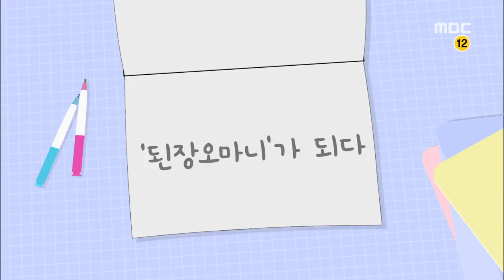이목집중 된장 청국장 전통식품의 최고봉 서분례 명인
개인사편찬위원회 - 전주MBC